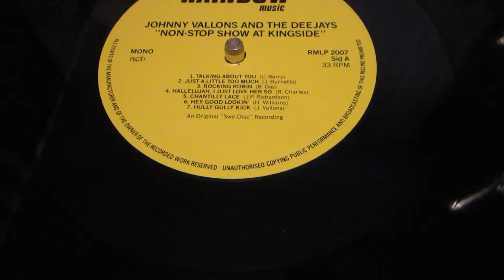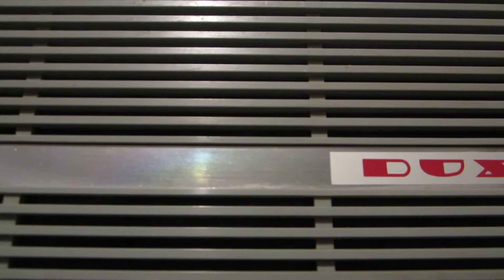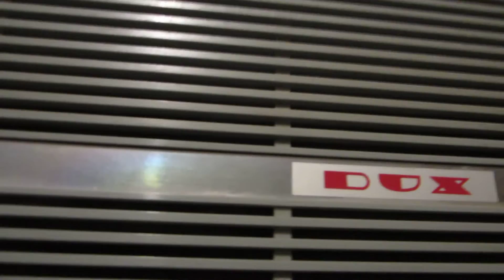Johnny Vallons and The Deejays- I'm Talkin' About You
1964 Rock 'n' Roll. Cover of the Chuck Berry song. RAINBOW MUSIC (Swe.) but originally released on SWE-DISC. Recorded "Live" at the Kingside. Presentation by: Hasse Wallman. If you are owner of some rights about this recording or sound and you want it removed please contact me and I will delete the video as soon as possible (immediatly). I do not claim to own any rights of this song.